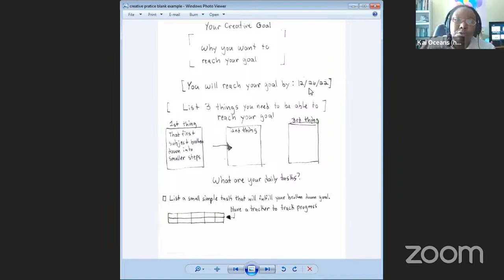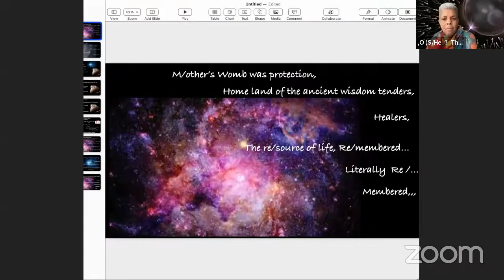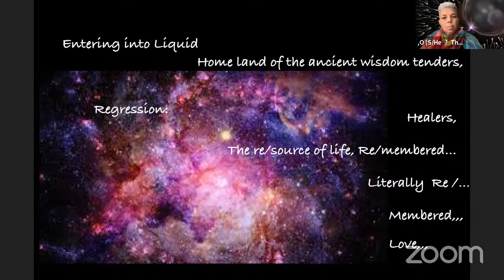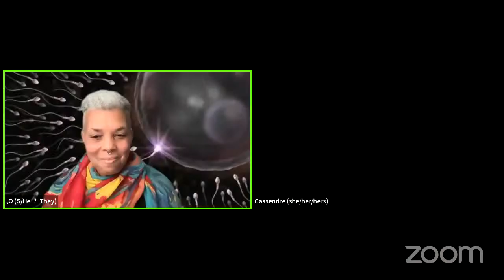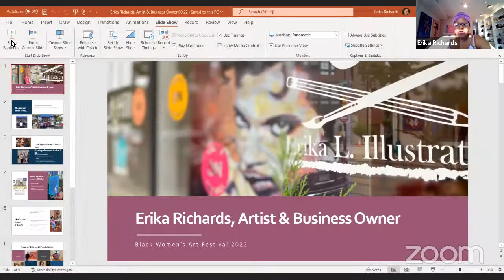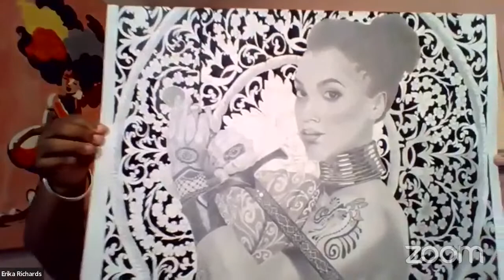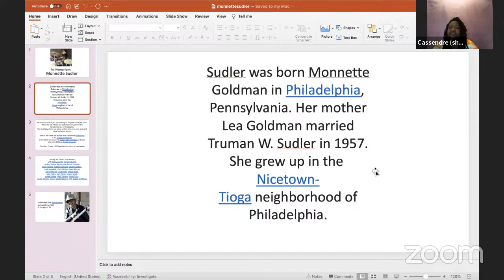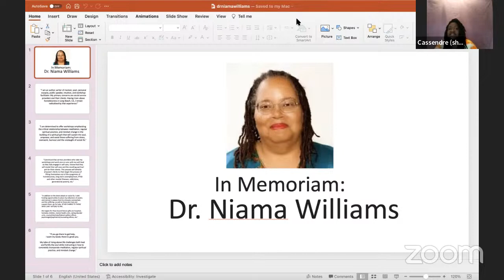The Sixteenth Annual Black Women's Arts Festival Day 1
The Sixteenth Annual Black Women's Arts Festival
Sat Sept 17 & Sun Sept 18, 1pm-7pm both days

Tamara L. Xavier (lecture) 9:01
Tamara L. Xavier (movement) 32:06
Kai Moon Oceans (inspirational talk) 57:17
Glynnis Reed (fine art/poetry) 1:26:04
O (performance art) 1:55:42
Badd Gurlz Inq. (music) 2:43:58
Stephanie Durann (poetry) 3:38:39
Cassendre Xavier (music) 4:09:05
Erika Richards (illustrator/PowerPoint presentation) 4:15:46
In Memoriam: Monnette Sudler 5:13:44
In Memoriam: Dr. Niama Williams 5:20:09
Sincere Melody (spoken word) 5:30:24